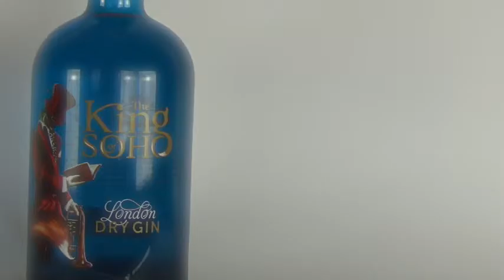The King of Soho London dry Gin bei GINANDFRIENDS.de